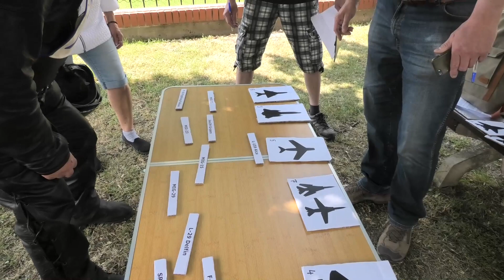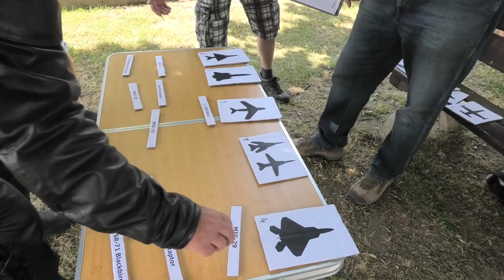Plaketová jízda 2023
Sraz historických vozidel v Kolíně